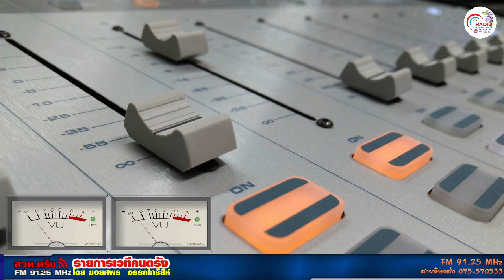รายการเวทีคนตรัง+27 10 2564